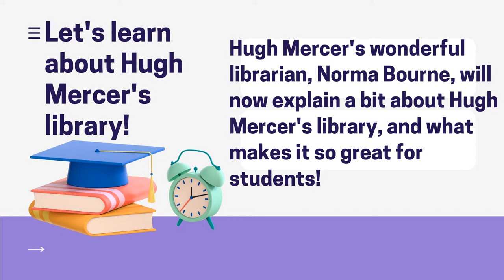Hugh Mercer School Library Month